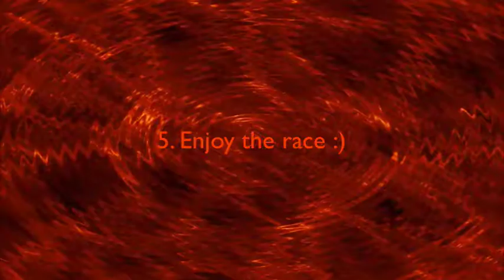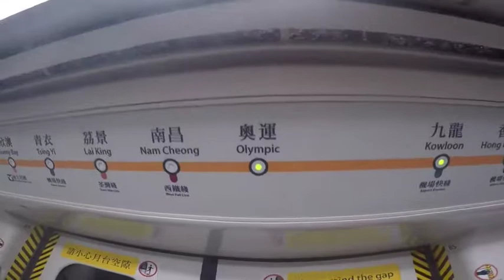Race Across Hong Kong Season 3 Episode 1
Sorry for the delay of uploading this video, so here comes the first race for Season 3 of Race Across Hong Kong featuring Dominik and Chriz.